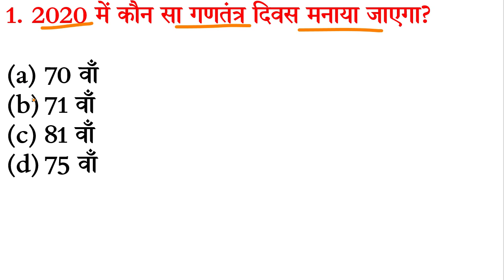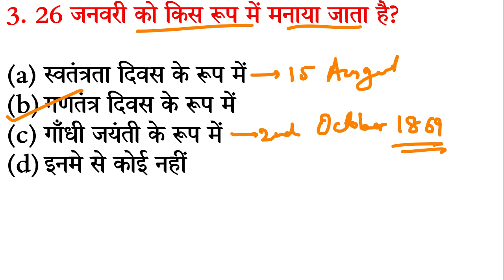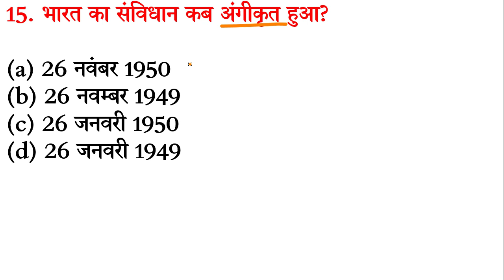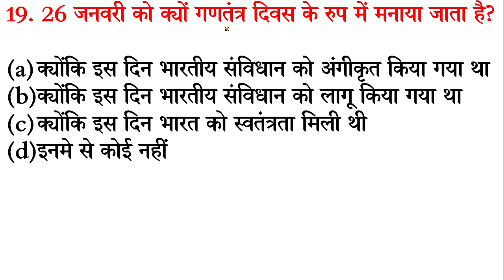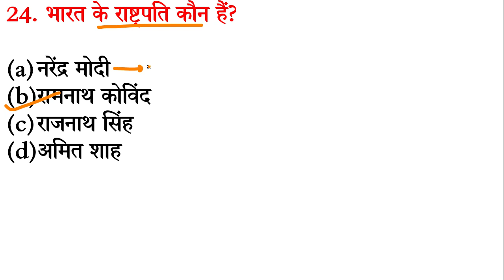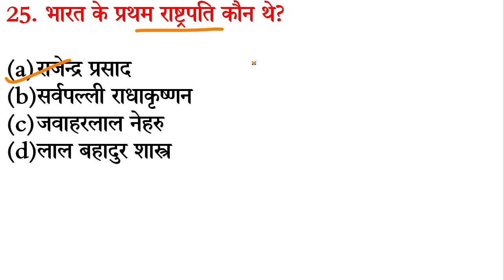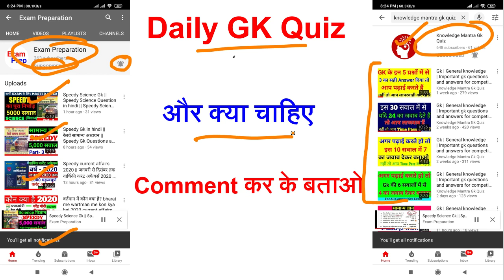गणतंत्र दिवस 2022 से जुड़े सभी प्रश्न / भारत रत्न पुरस्कार 2022 / पद्म पुरस्कार / अशोक चक्र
गणतंत्र दिवस 2022

भारत रत्न पुरस्कार 2022

पद्म विभूषण 2022